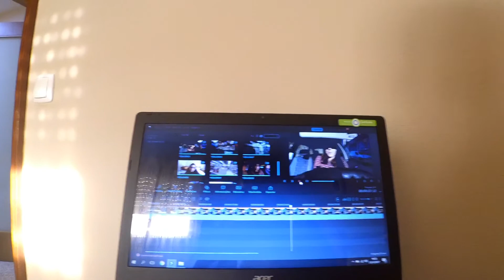VLOGMAS | Está quase a acabar :(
Vlogmas do Dia 23 ! Oh oh oh :)